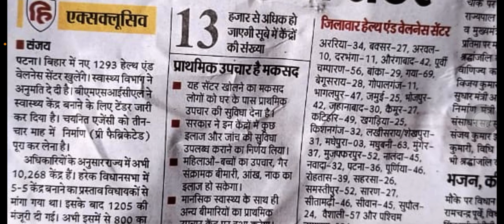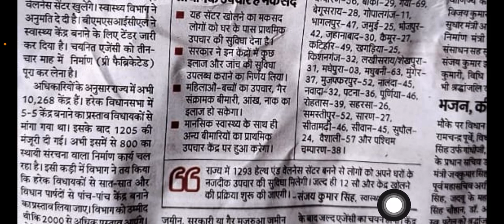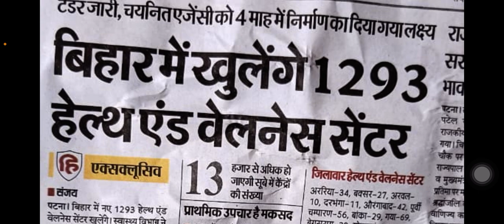Bihar cho new vacancy 2023 | nhm cho vacancy